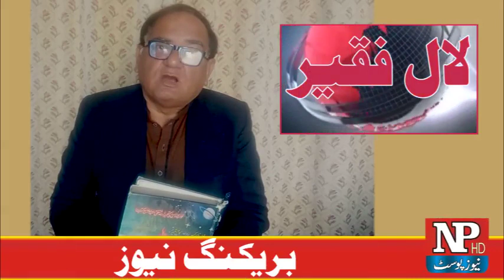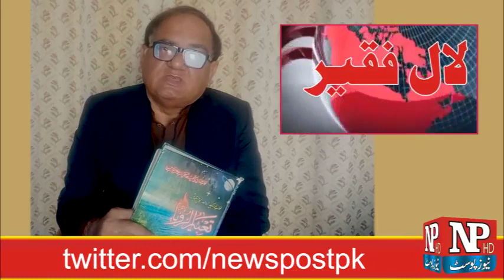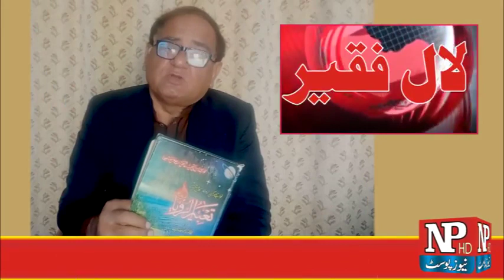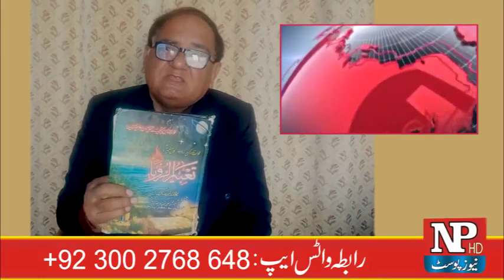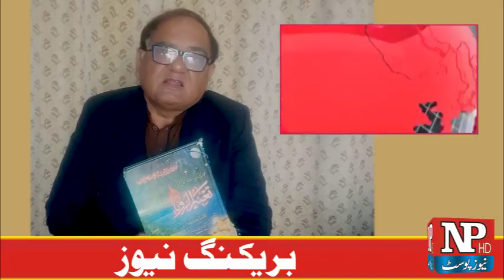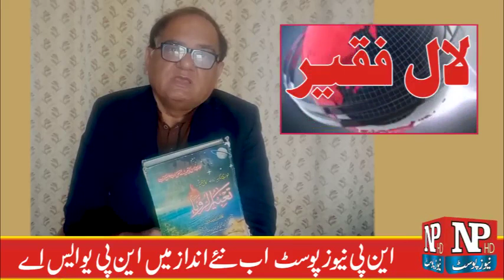اسٹیبلشمنٹ میں دراڑ ؟ زمان پارک مورچے کا عجیب منظر ؟ کیا خوفناک بحران آنے والاہے ؟ وارننگ آ گئی